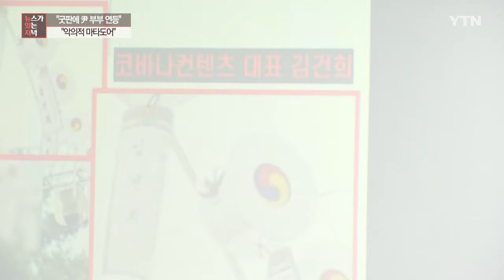[뉴있저] "엽기 굿판에 尹 부부 이름 등장"..."악의적 마타도어" / YTN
[앵커]
무속 논란이 잇따라 불거진 윤석열 국민의힘 대선 후보와 부인 김건희 씨가 살아있는 소의 가죽을 벗겨 굿을 하는 행사에 연루됐다는 의혹 제기와 함께 영상이 공개됐습니다.

윤 후보 측은 해당 행사에 관여한 바가 전혀 없고 오히려 여권 인사 연루 정황이 있다며, 법적으로 대응하겠다고 밝혔습니다.

김자양 PD입니다.

[PD 리포트]
지난 2018년, 살아있는 소의 가죽을 벗기는 의식을 치러 논란을 빚은 행사입니다.

행사 주최 단체는 윤석열 후보 캠프에서 활동했다는 의혹이 제기된 건진 법사, 전성배 씨가 소속된 일광 조계종으로, 전 씨는 이 행사를 직접 주도한 것으로 알려졌습니다.

"모든 행사를 처음부터 끝까지 기획하시고 이 행사를 주관해주신 우리 건진, 전성배 사무총장님 어디 계세요? 사무총장님 소개하겠습니다."

그런데 전 씨뿐 아니라 윤 후보와 부인 김건희 씨도 이 행사에 연루됐다는 주장이 나왔습니다.

'서울중앙지방검찰청 검사장 윤석열', '코바나컨텐츠 대표 김건희'라고 적힌 연등이 당시 촬영된 영상에 포착된 겁니다.

이 내용을 폭로한 더불어민주당 김의겸 의원은, 불교에서 일반적으로 다는 연등과 다른 형태라며, 윤 후보 부부가 상당한 금액을 냈을 것으로 추정했습니다.

[김의겸 / 더불어민주당 의원 : 이들의 이름이 적힌 연등은 일반적인 불교에 등장하는 연등이 아닙니다. 삼족으로 보이는 새의 문양과 태극 무늬가 그려진 생소한 형태의 등입니다. 불교보다는 무속에 가깝습니다. 일반적으로 등을 달려면 등값을 냅니다. 윤석열, 김건희 부부는 상당한 액수의 등값을 냈을 것으로 추정됩니다.]

김 의원은 이어, 최근 윤 후보의 '봐주기 수사' 의혹이 제기된 이현동 전 국세청장은 직접 단상에 올라 후원금을 전달했고, 이른바 '윤핵관', 즉 윤 후보 핵심 관계자 3인방으로 거론되는 윤한홍 의원의 이름이 적힌 등도 있다고 밝혔습니다.

그러면서, 앞서 윤 후보 부부와 건진법사의 관계를 둘러싼 의혹 정황이 이미 구체적으로 나왔는데도 국민의힘이 부인으로 일관했다며 압박 수위를 높였습니다.

[김의겸 / 더불어민주당 의원 : 살아있는 소가죽 벗기는 굿판은 김건희, 윤석열, 건진법사, 이현동, 윤핵관으로 이어지는 김건희 씨를 중심으로 한 무속 집단, 그들이 총 망라된 현장이었습니다. 지금이라도 김건희 씨와 윤석열 후보는 일광종과 무슨 관계인지, 건진법사 전성배 씨와 어떤 관계인지 있는 그대로 밝혀 주시기를 부탁드립니다.]

당시 행사를 총괄한 일광조계종의 주지, 혜우 스님은 (뉴스가 있는 저녁) 제작진에 윤 후보 부부는 물론 이현동 전 청장도 행사에 참석하지 않았다고 주장하며 황급히 전화를 끊었습니다.

[혜우 스님 : (윤석열, 김건희 씨는 자리에 없었나요?) 없었다니까. (이현동 국세청장은 계셨죠? 전 국세청장.) 없었어. 그 양반도 없었어.]

국민의힘은 윤 후보 부부가 등값을 내거나 행사에 관여한 바가 전혀 없다고 반박했습니다.

특히, 당시 행사장에 달린 등에는 대통령이라는 직함과 민주당 소속 이시종 충북지사의 이름도 보였다고 대응했습니다.

이에 대해 김의겸 의원 측은 추가 기자회견을 열어 관련 내용을 설명하겠다고 밝혔습니다.

YTN 김자양입니다.